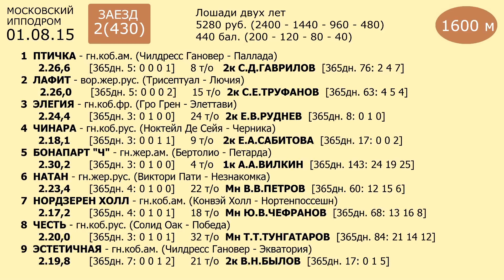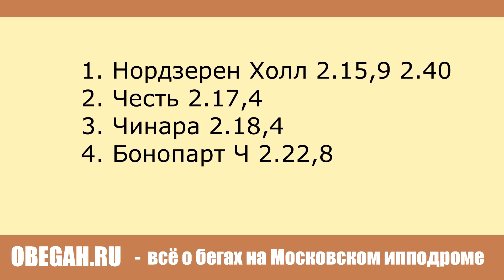Московский ипподром. Бега. 01.08.15. Заезд 2(430)